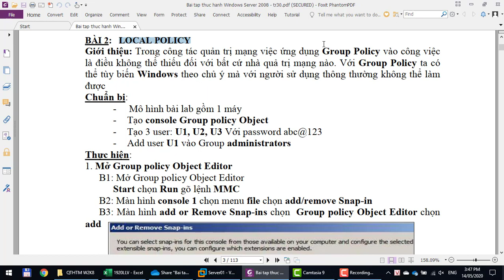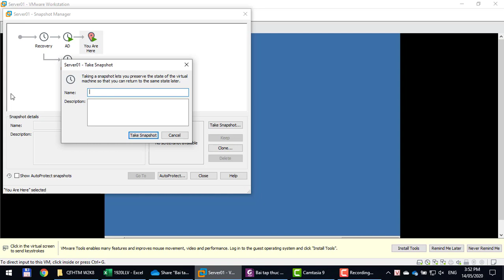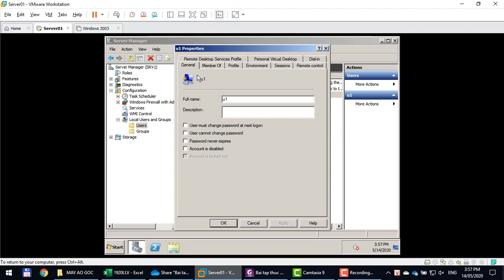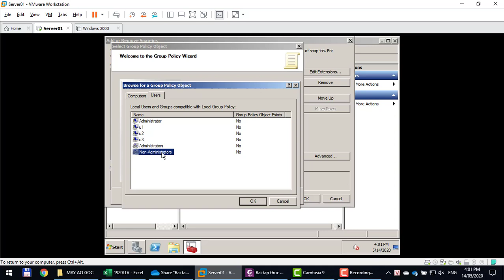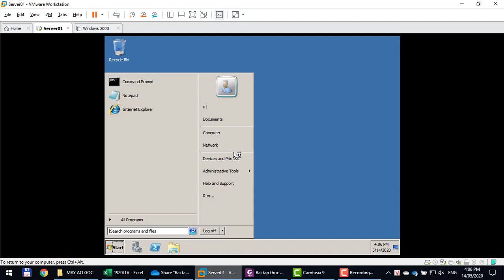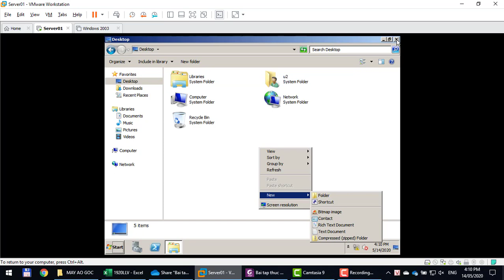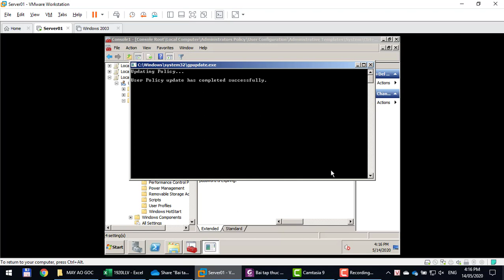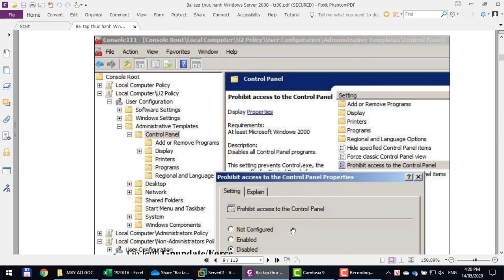Windows server 2008 - Local Policy